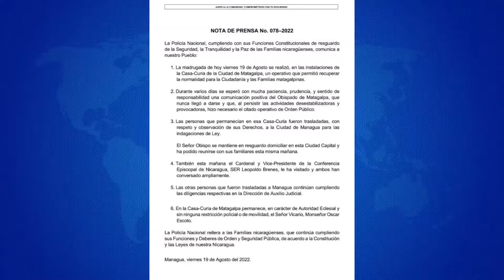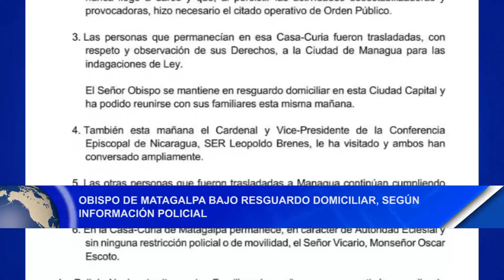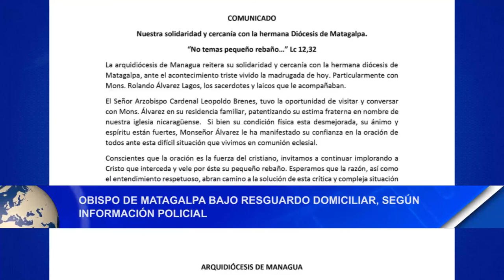Obispo de Matagalpa bajo resguardo domiciliar, según información policial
Noticias12Nicaragua Policía notifica que Monseñor Rolando Álvarez se encuentra bajo resguardo domiciliar tras haber sido trasladado a Managua.